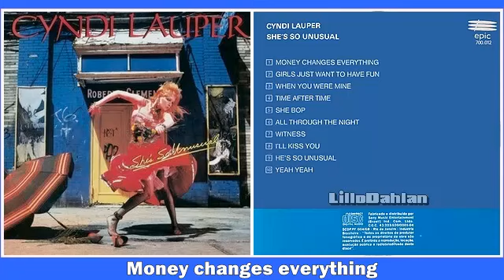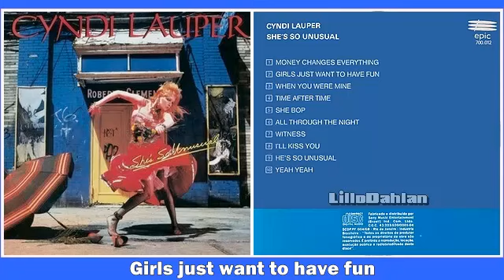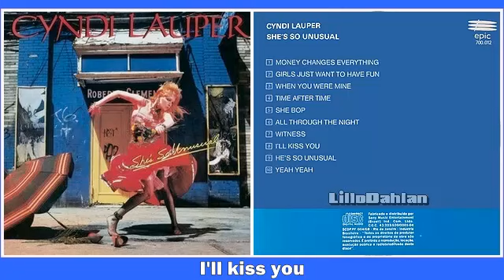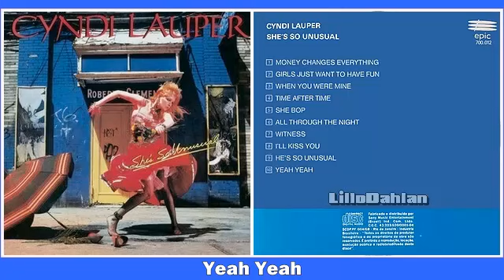Álbum She's So Unusual completo 1983 - 10 Músicas com Nomes [Playlist] - Áudio apenas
TEM PROPAGANDA SIM E É O YOUTUBE QUE PÕE!
NÃO SOU EU quem enche o vídeo com PROPAGANDAS, mas sim o próprio YouTube a fim de monetizar a plataforma para pagar os donos de direitos autorais.
•••► Músicas que te levarão a uma incrível viagem na imaginação 🙂
Visite os outros vídeos do Canal 😊
Deixe seu comentário e like🌹
•••► Retirei o peso do vídeo, para economizar seus dados móveis e rodar sem travar 😌
𝐇𝐨𝐧𝐫𝐞 𝐬𝐞𝐮 𝐜𝐚𝐧𝐭𝐨𝐫 𝐟𝐚𝐯𝐨𝐫𝐢𝐭𝐨, 𝐜𝐨𝐦𝐩𝐫𝐞 𝐂𝐃 𝐨𝐫𝐢𝐠𝐢𝐧𝐚𝐥.
▬ A Playlist com os nomes das músicas está fixada no primeiro comentário.
Além disso, os nomes das músicas aparecem também no vídeo.